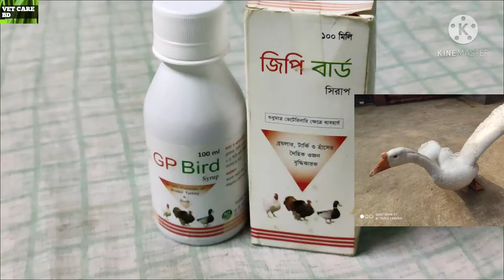Gp Bird syrup for Broiler turkey & duck জিপি বার্ড সিরাপ পোল্ট্রি র্টাকি ও হাসের কেন খাওয়াতে হয় 🦢🐔🦃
Gp Bird syrup
জিপি বার্ড সিরাপ
এর মধ‍্য রয়েছে
multivitamins
multiminerals
multienzymes
essential amino acidsc
digestive stimulants
combication syrup for Broiler turkey duck এই গুলিকে
কেন খাওয়াতে হয় কত ওজনের জন‍্য কত ml কি ভাবে খাওয়াতে হয় কত দিন পযর্ন্ত ফুল ভিডিও টি দেখলে উপকার হবে ইনসাআল্লাহ্

আমি
হল আমাদের দেশের গ্রামে শহরে বেশী সংক য়